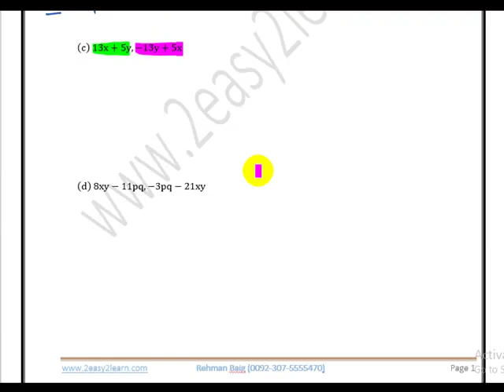Addition and Subtraction of Algebraic Expressions (Ex3.5/Q1)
O Level / IGCSE Mathematics, Addition and Subtraction of Algebraic Expressions